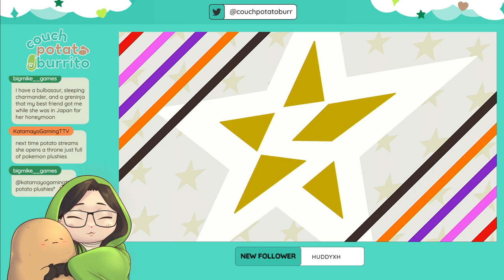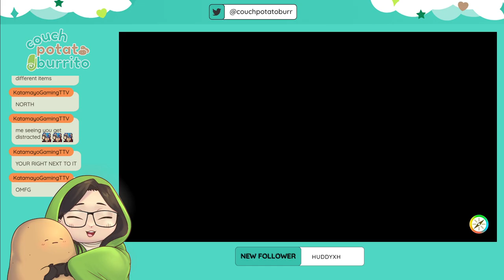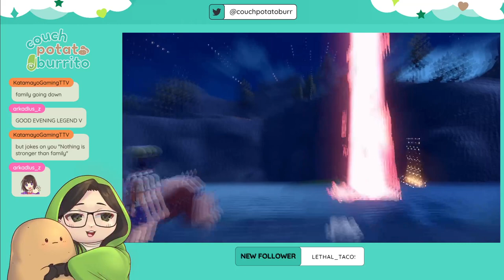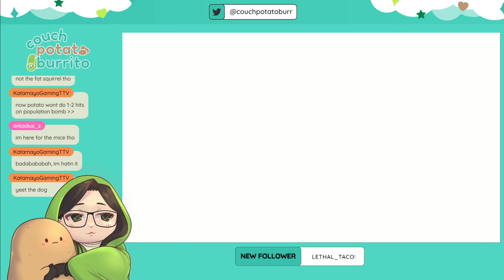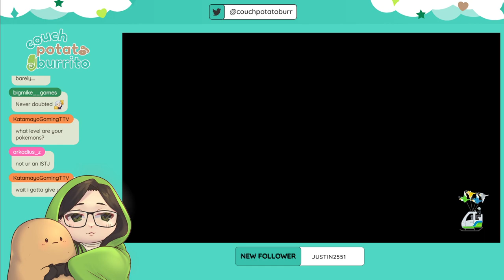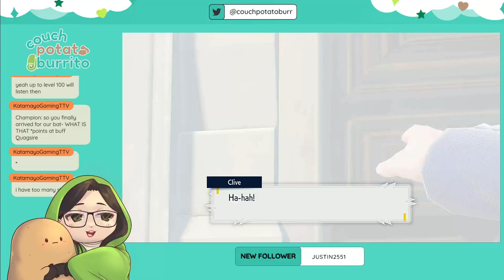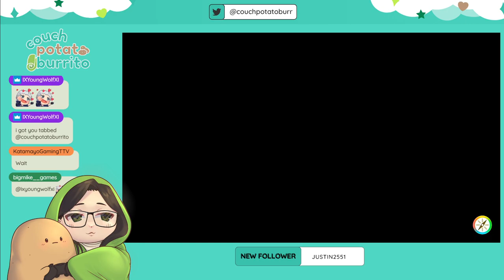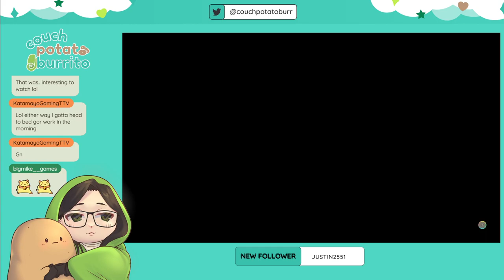catching pokemon because i got hella tilted at mahjong :)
why are they so cute :(

General Hashtag

Rules:
- No religious or political discussion – we’re here to have fun.
- Don't spam :)

My Goals:
- Play more of my games instead of buying them and letting them rot.
- Make it out of the Mahjong Soul Gold Rooms. I did it once before on CN servers and I WILL do it again.
- Commission a full Vtuber model for more expressions.
- Do a greater variety of streams aside from gaming - but let me get used to this first.